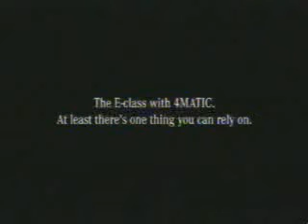Mercedes car commercial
Very cool Mercedes-Benz car commercial